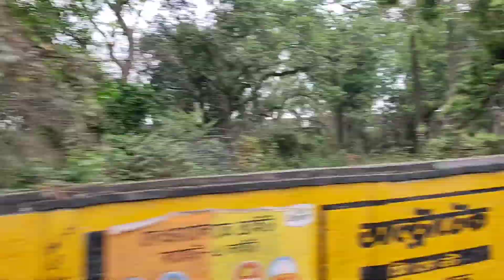दारू पीके मर गया || Daru Pike Mar Gaya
दारू पीके मर गया || Daru Pike Mar Gaya ‎@Manoj Dey Vlogs

My First Vlog ‎@Sourav Joshi Vlogs @Sourav Joshi Vlogs

  And please check my chanel all video

My First Vlog AYUBTOXIC

my first shorts
Sourav joshi vlogs
ayubtoxic
arsad ayub
village vlogs
vlogs
indian vlogs
trending
viral video
lief style vlogs
ayub vlogs